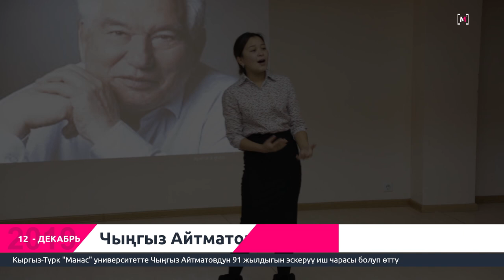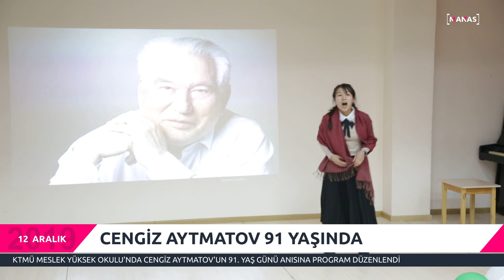KTMÜ MESLEK YÜKSEK OKULU’NDA CENGİZ AYTMATOV'UN 91. YAŞ GÜNÜ ANISINA PROGRAM DÜZENLENDİ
Чыңгыз Айтматовго 91 жыл
Кыргыз-Түрк "Манас" университетте Чыңгыз Айтматовдун 91 жылдыгын эскерүү иш чарасы болуп өттү